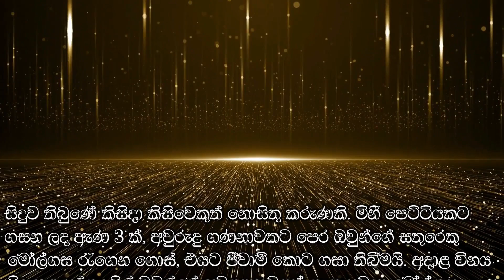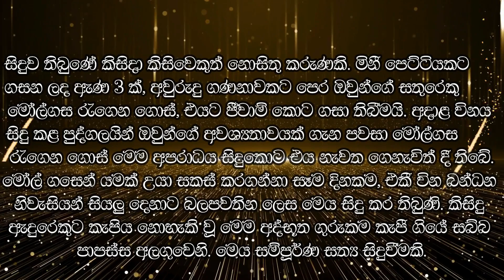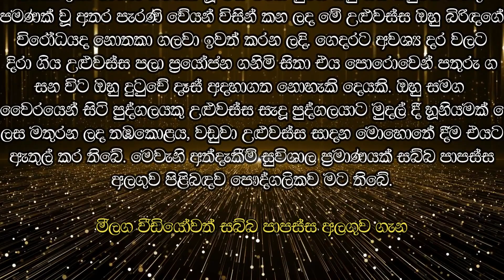වින බන්ධන ආපසු හරවන "සබ්බ පාපස්ස අලගුව " | gurukam sabba papassa